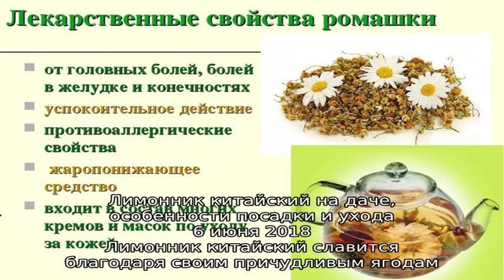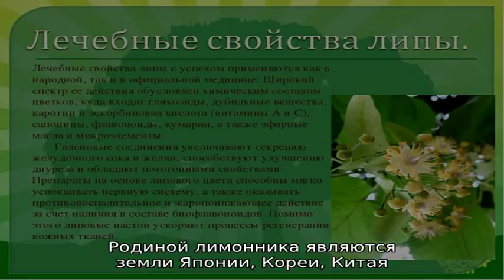Записи с тегом 'лимонник'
В саду выращивают лимонник китайский, обладающий лечебными свойствами. В народной медицине в основном используются ягоды. Уникальное растение для аквариума.